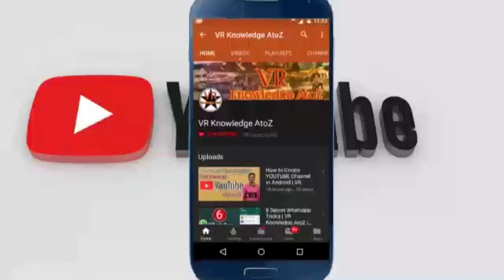What is Entrepreneur? l What is Entrepreneurship in Tamil l VR Knowledge AtoZ 1080p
Thanks
Vinoth kumar